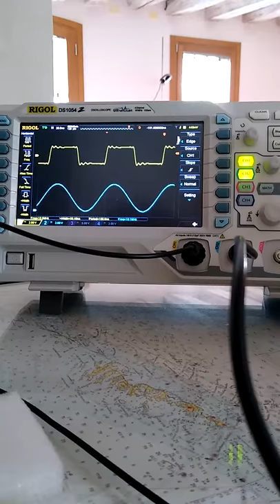TCXO STABILITY TEST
the scope shows the 10 MHz crystal output together with a RIGOL function generator output of close frequency, the scope is triggered to the crystal output, the yellow trace